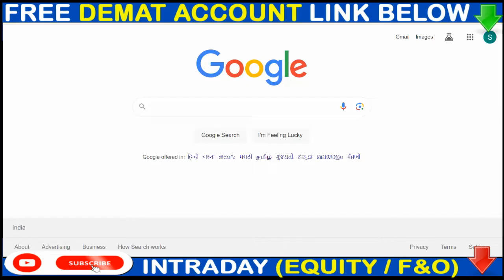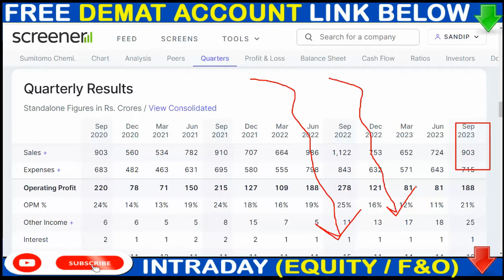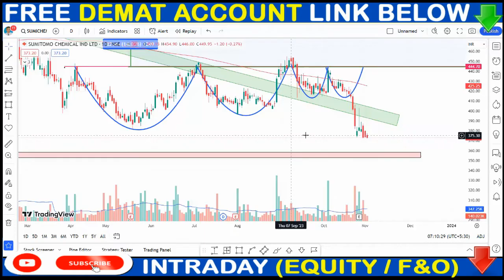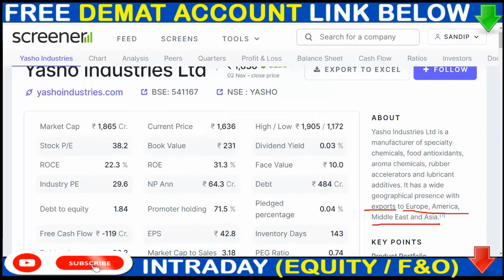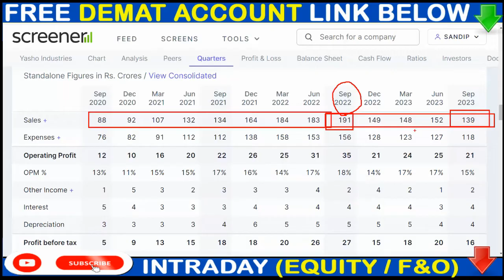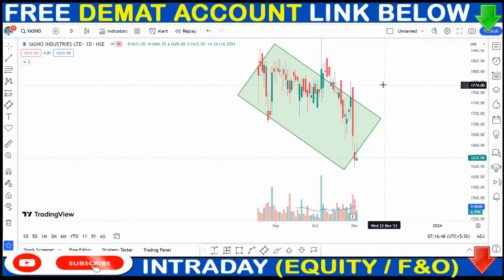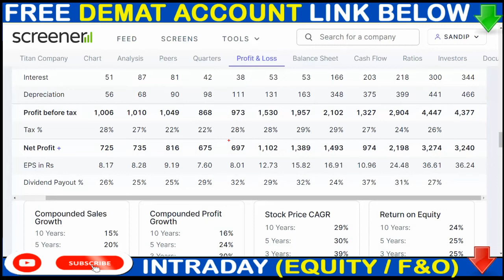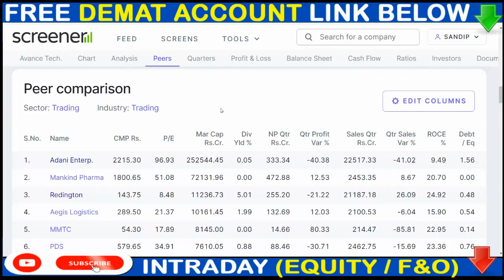SUMITOMO CHEMICAL SHARE NEWS, YASHO INDUSTRIES SHARE NEWS, TITAN SHARE NEWS, SPLIT